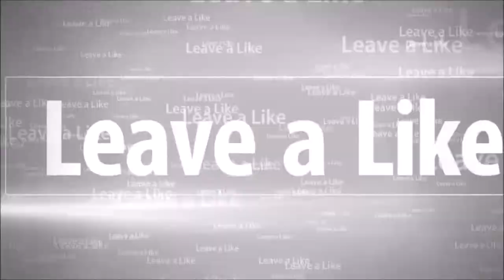They Didn't Say I couldnt Fly....| Fall Guys Ft. MartinezVaporz & NotoriousCloud